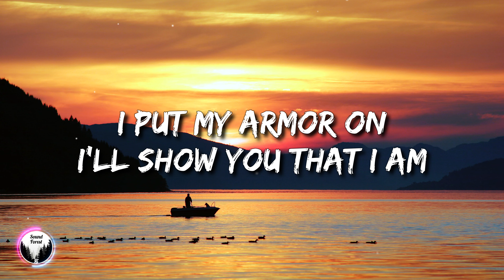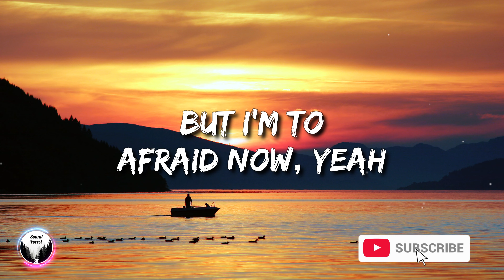Sia - Unstoppable (Lyrics) [4k]